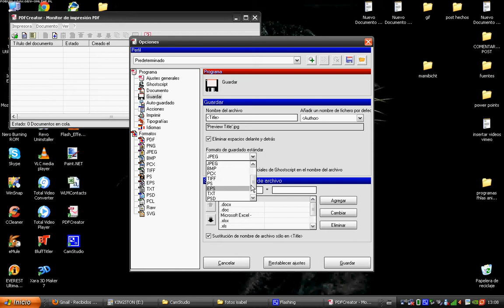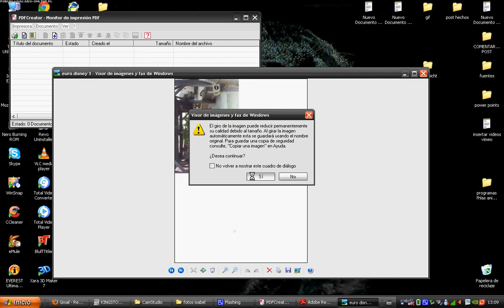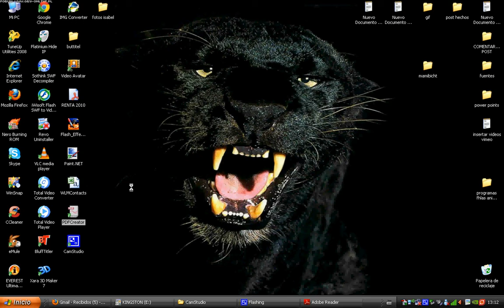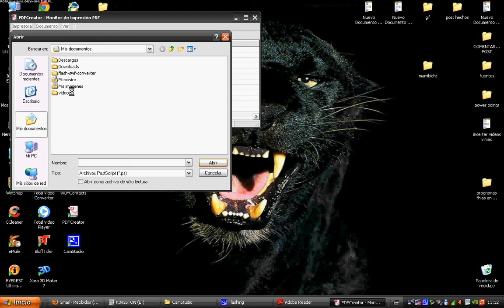PASAR FOTOS PDF A JPG.avi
PARA MI AMIGA MALLORQUINA como pasar imagenes que estan en pdf a jpeg
con pdf creator os dejo la descarga del programa en un link subido por mi (fiable100%)
espero que os sirva cualquier duda me lo comentais